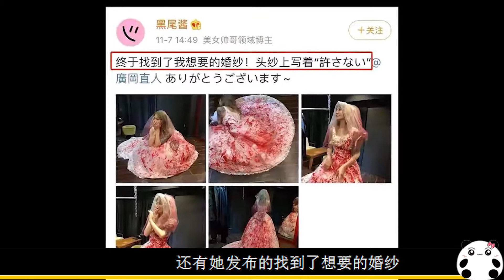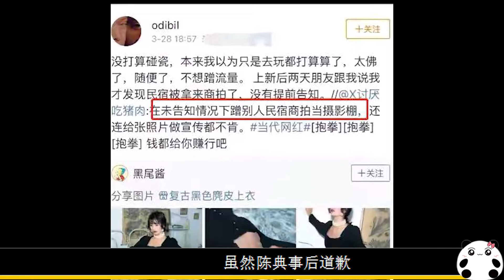李誕前妻黑尾醬，白富美軍校畢業，她的故事遠比想象中“精彩”